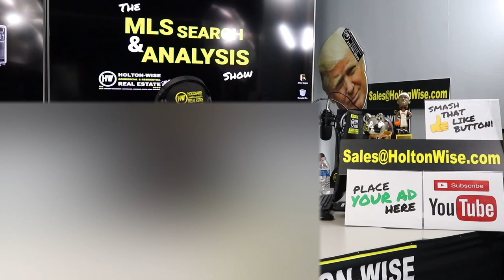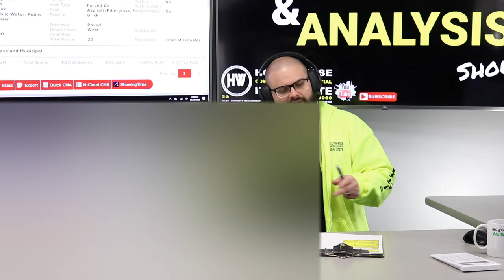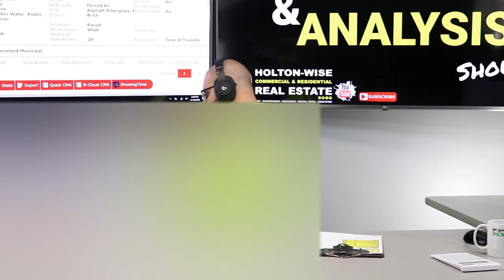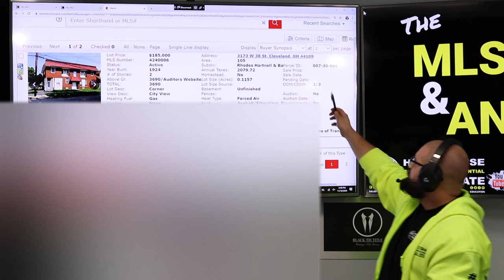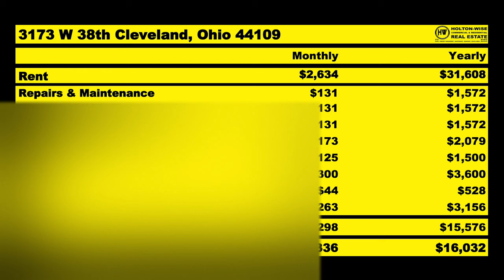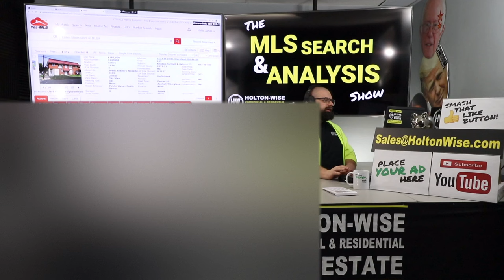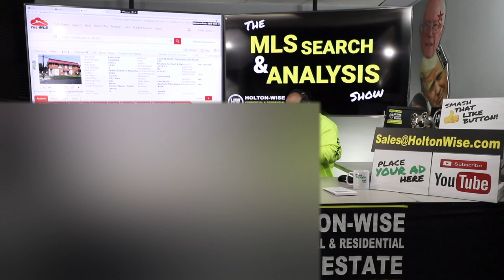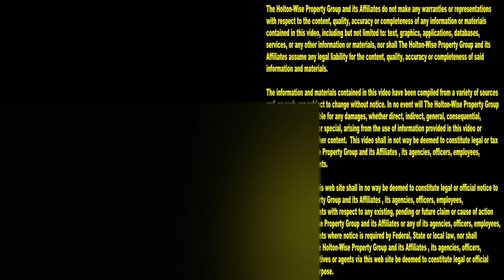Buying a Low Income Fourplex in Cleveland Ohio | MLS Search & Analysis 277 - 3173 W 38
Have you considered buying rental property? Have you considered buying low income rental property? Do you know what the best kind of low income rental property is? They have many names. 4 plex, 4-plex, 4 unit, fourplex, Quads etc...However you slice it the best low income rental property is one that has 4 residential apartments in it. This type of rental property is the preferred rental property investment of HoltonWise CEO James Wise due to the financing available. In the 277th episode of The MLS Search & Analysis Show James Wise is helping an out of state investor run due diligence on a low income 4 plex in one of Cleveland, Ohio's up & coming D-Class neighborhoods.

📺 HELPFUL RESOURCES